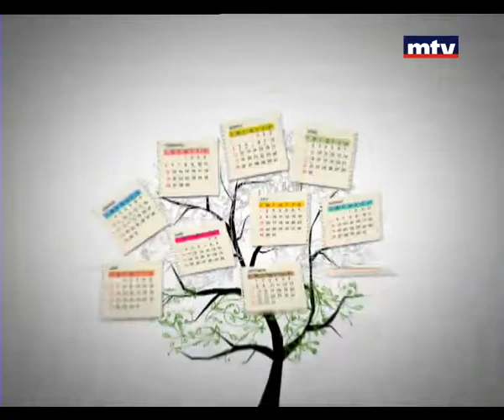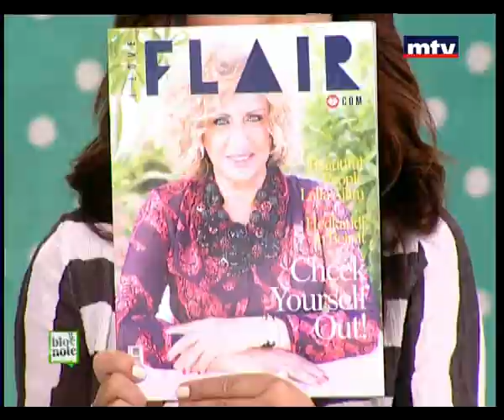Bloc Note - Jad Massaad - BEATISUL EVENT - 02/08/2014